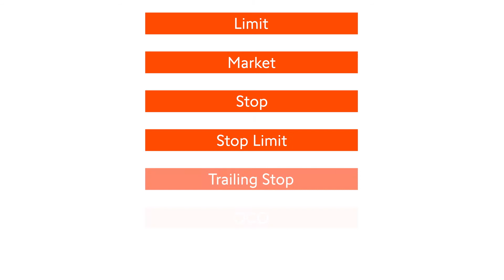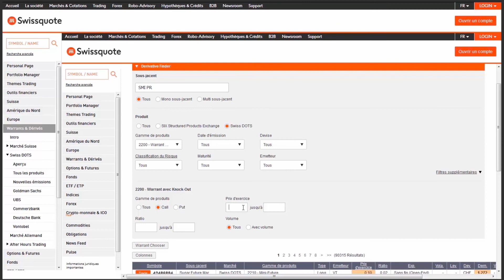Apprenez à trader - 6. Swiss DOTS | Swissquote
La plateforme Swiss DOTS vous propose une large gamme de produits à effet de levier reposant sur différents actifs sous-jacents, tels que les actions suisses et internationales, des paires de devises, des indices allemands, suisses et américains et même des métaux précieux.

Vous bénéficiez d’une plage horaire de trading étendue (8h00-22h00) et de diverses possibilités d’ordres, dont les suivants: Limit, Market, Stop et Stop Limit, Trailing Stop, OCO et Quote Request.

Nous évoluons sans cesse. Découvrez notre marque, nos collaborateurs et notre philosophie